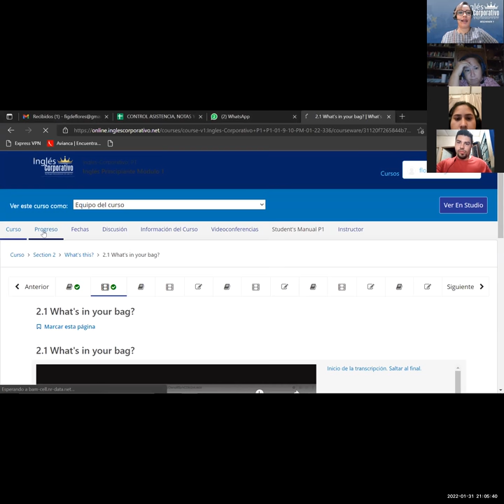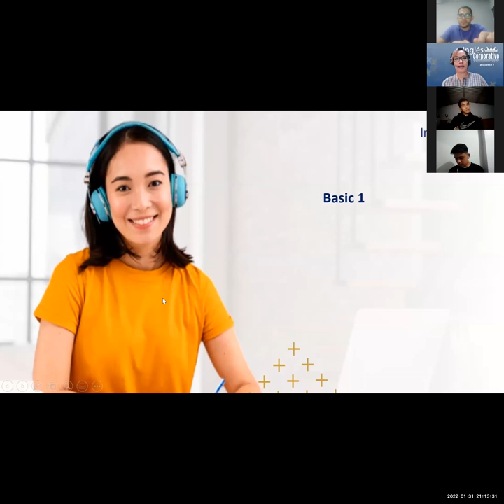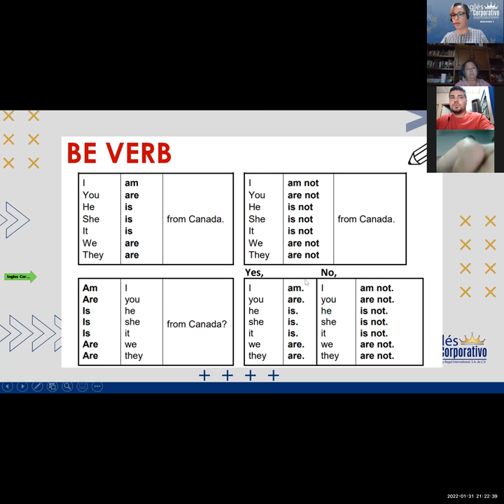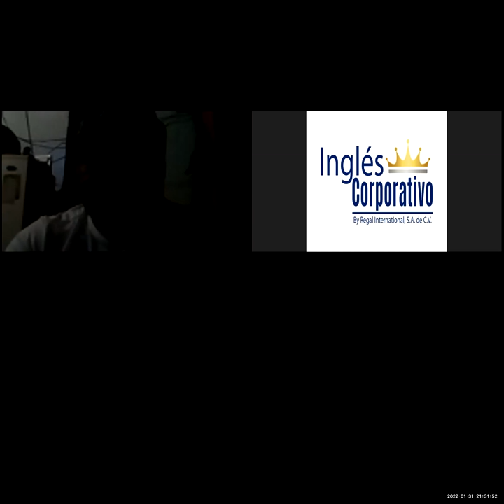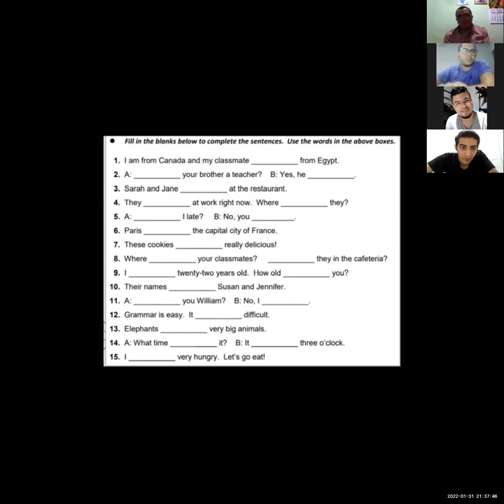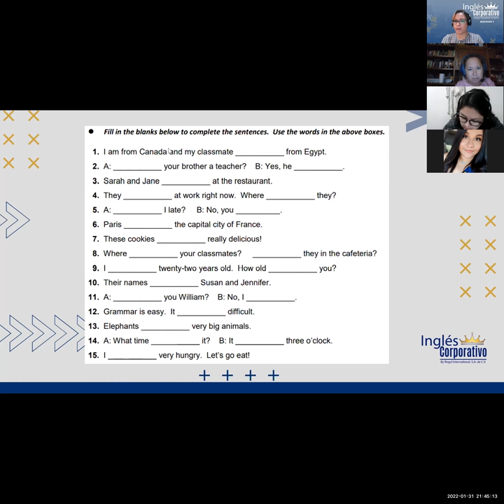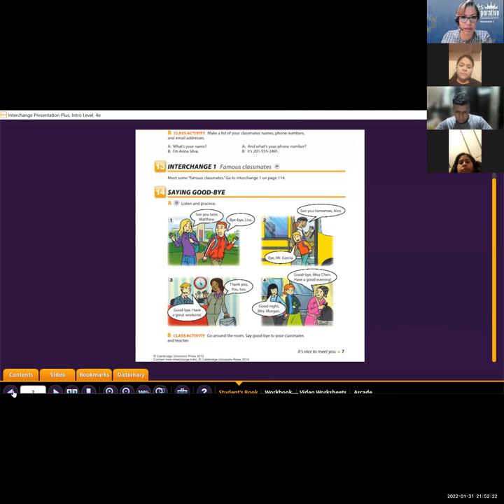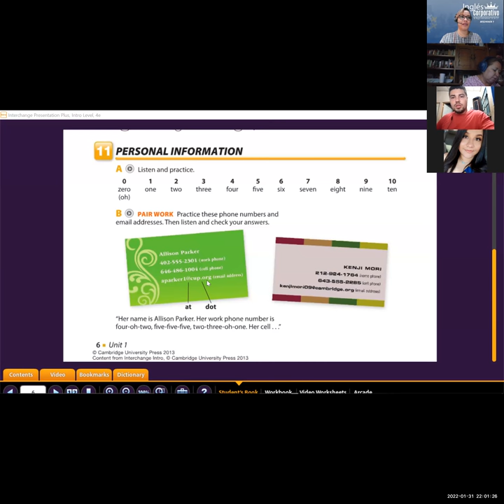Ingles Corporativo- Class 5 Numbers 0-10